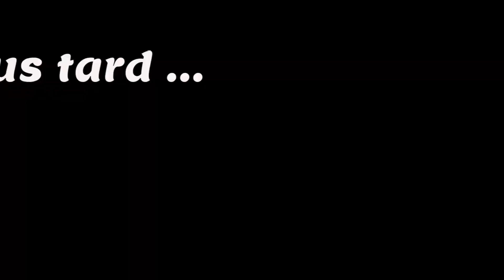La carpe au Portugal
Cette vidéo présente des pêche estivale que l'on peut faire au Portugal, avec des explication les lieux de pêche, le matériel, la stratégie, les appâts et avec la prise de carpes à l'écaillage parfois magnifique. L'alliance entre vacances famille et pêche de la carpe. Enjoy !

Sous-titres :
J’ai adapté mes vidéos, pour les personnes sourdes et malentendantes, en réécrivant en totalité les sous-titres, pour qu’ils soient le plus près de la réalité de la vidéo.
Cela permet aussi, de suivre mes vidéos, dans le cas où, vous vous trouvez dans un environnement qui ne vous permet pas de mettre le son, ou de porter des écouteurs.

🔸Musique bibliothèque audio Youtube :
Right now - Rick Steel